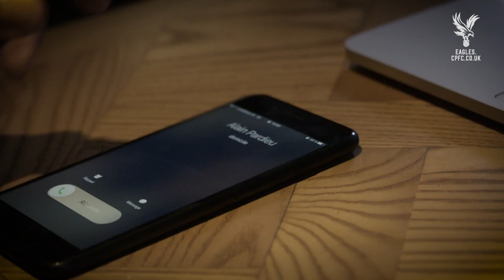Yohan Cabaye | Football Manager Addict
Former Crystal Palace, Newcastle United and PSG midfielder Yohan Cabaye is a Football Manager addict. Back in 2016, he revealed all his best tips to Palace TV's Chris Grierson and star of Hollyoaks, Emmerdale and So Awkward, Alex Carter.